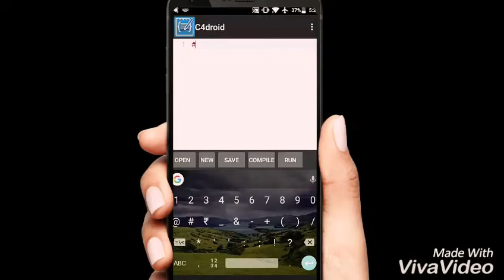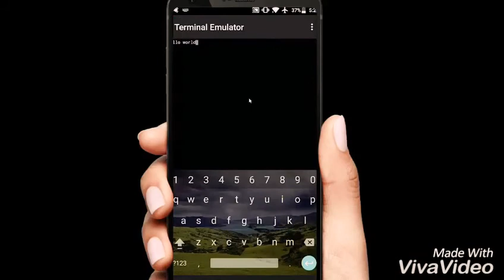How to compile & run the c programme in mobiles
Very useful app👌👌👍👍👈